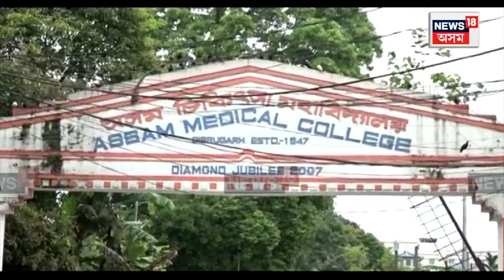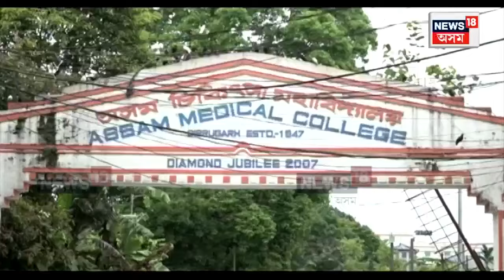Treatment with Mobile Flash Light in AMCH : অসম চিকিৎসা মহাবিদ্যালয়ত পোহৰ নাই | N18V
Treatment with Mobile Flash Light in AMCH | অসম চিকিৎসা মহাবিদ্যালয়ত পোহৰ নাই
মোবাইলৰ পোহৰত চিকিৎসা চলিছে AMCHত
মোবাইলৰ পোহৰত জুপি জুপি ৰোগী চাইছে চিকিৎসকে
জৰুৰীকালীন বিভাগত মোবাইলৰ পোহৰত চিকিৎসকে ৰোগী পৰীক্ষা কৰা দৃশ্য ভাইৰেল হোৱাৰ পাছতে হাহিয়াতৰ পাত্ৰ হৈছে ডিব্ৰুগড়ৰ অসম চিকিৎসা মহাবিদ্যালয় কৰ্তৃপক্ষ